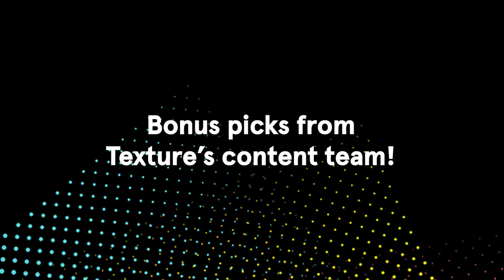Texture's Top Articles of the week: December 4th, 2017